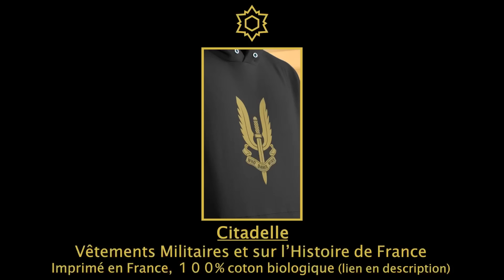CONTRE LES VIÊTS - Chant de la Légion Étrangère ⚔️🇫🇷 (avec paroles)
Le chant "Contre les viêts" accompagné d'extraits vidéos de la Légion Étrangère et des paroles du chant 🇫🇷

« Contre les Viets » est un chant qui a émergé au sein de la Légion étrangère durant la guerre d'Indochine, rafraîchissant ainsi le répertoire traditionnel.

Beaucoup de ces chants, y compris celui-ci, ont été enregistrés peu après leur création sous des circonstances et dans des formats aujourd'hui méconnus et oubliés.

Si vous souhaitez nous soutenir, n’hésitez pas à jeter un coup d’œil à notre marque française de vêtements militaires et sur l'Histoire de France !

🗣️ Paroles du chant Contre les Viêts :

Contre les Viêts, contre l’ennemi
Partout où le devoir fait signe
Soldats de France, soldats du pays
Nous remonterons vers les lignes.

O Légionnaires, le combat qui commence
Met dans nos âmes enthousiasme et vaillance
Peuvent pleuvoir grenades et gravats
Notre victoire en aura plus d’éclat )bis

Et si la mort nous frappe en chemin
Si nos doigts sanglants se crispent au sol
Un dernier rêve : adieu à demain
Nous souhaiterons faire école.

Malgré le vent, malgré les obus,
Sous les rafales ou sous les bombes,
Nous avançons vers le même but,
Dédaignant l’appel de la tombe.

▬ 📖INFORMATIONS PERSONNELLES📖▬
Je vous propose 1 court montage au format vertical par jour ainsi que 2 gros montages comme celui-ci par semaine. Un seul objectif : mettre à l’honneur les militaires français qui sont selon moi, médiatiquement pas assez mis en avant.